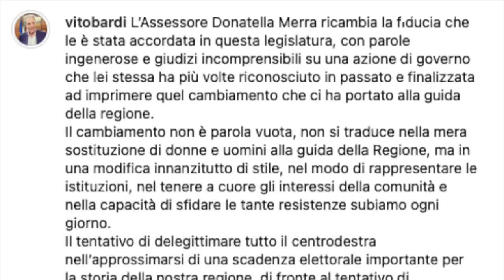30 Ottobre 2023 - Bardi a Merra: "Le dimissioni no si annunciano, si presentano"